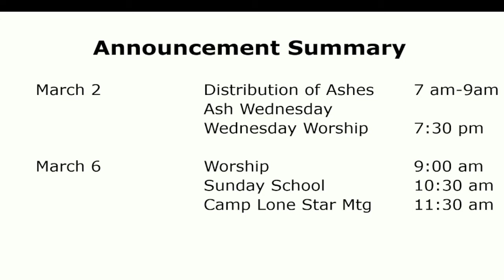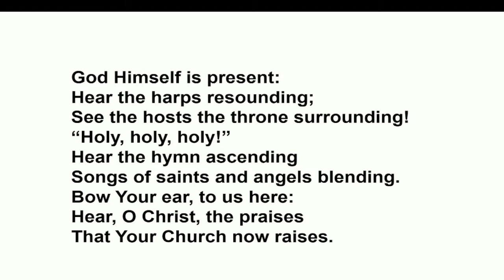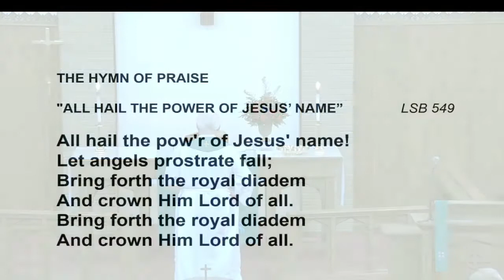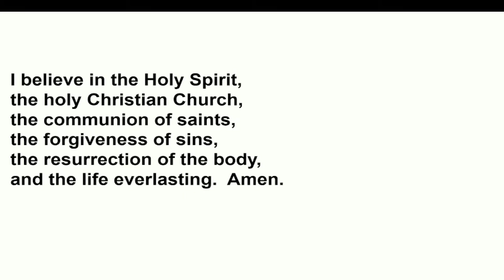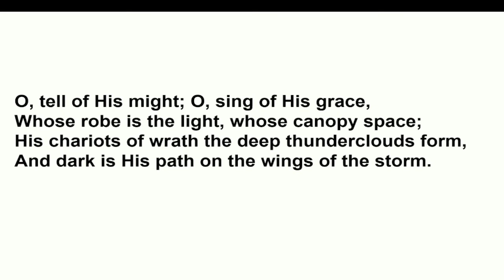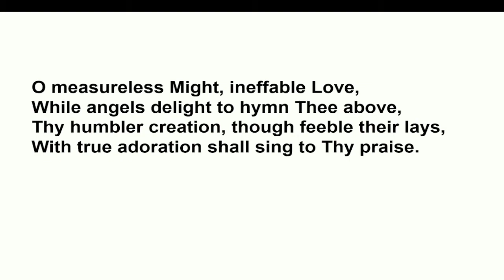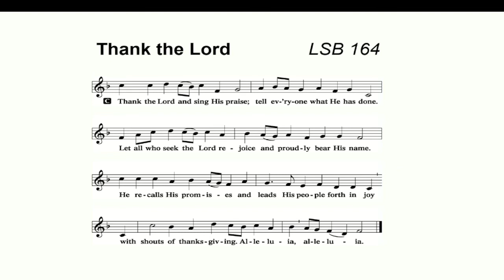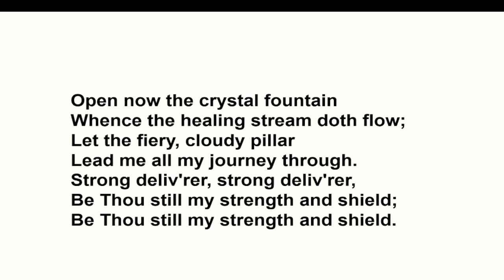February 27, 2022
Transfiguration of our Lord